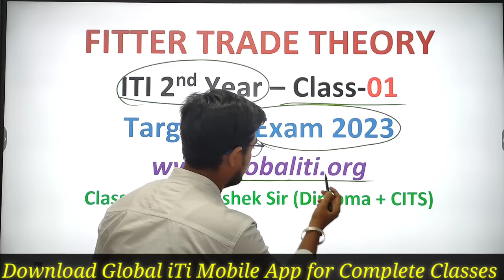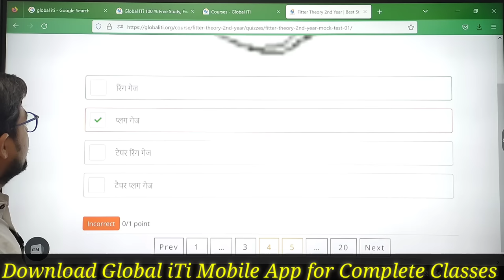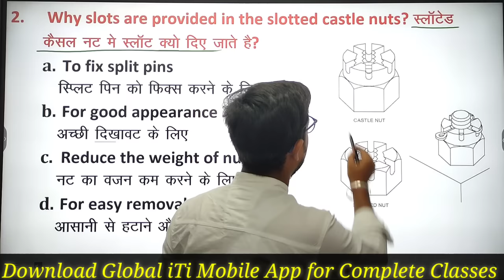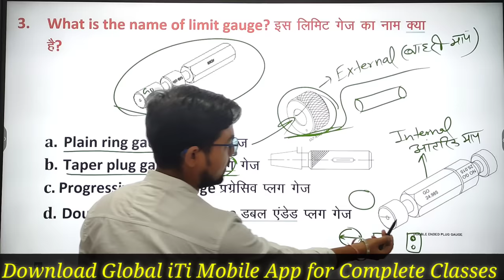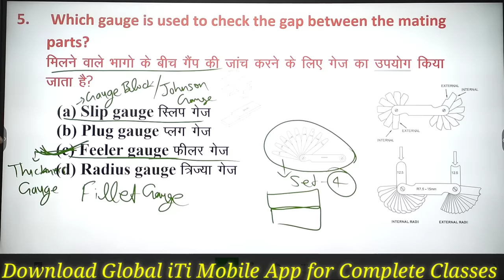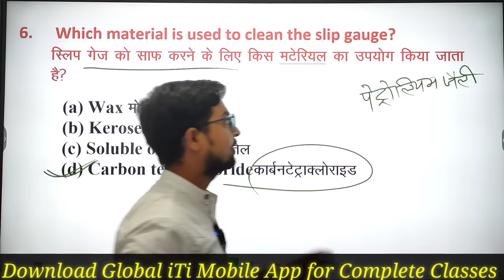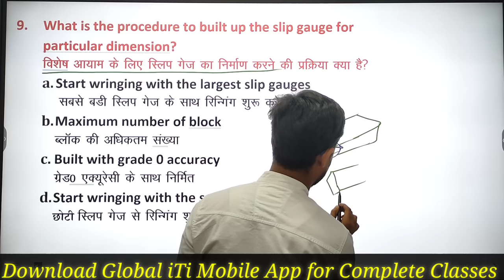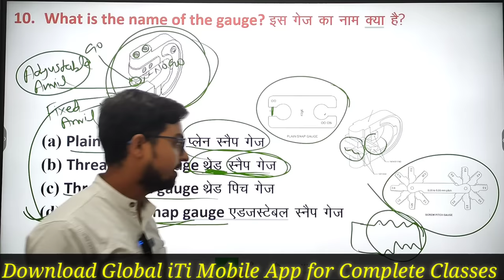Fitter Theory 2nd Year Important Questions Class-01 | ITI Exam 2023